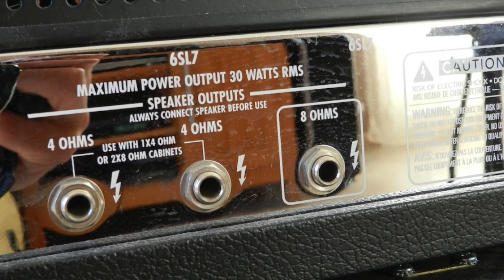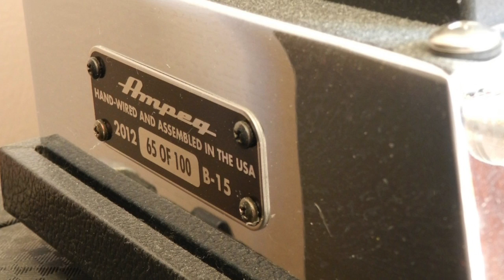Ampeg B15 Heritage Canal 64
Ampeg B 15 Reissue
Canal 64, bias 64. Bass are quite full boosted. Treble flat, volume 12 o'clock.
Dummy box Koch with 412 Speaker sim centered mic into Focusrite Scarlett into DAW.
Bacchus P 51 with Hepcat pickup. Strings are fresh Dr round stainless steel 40/100